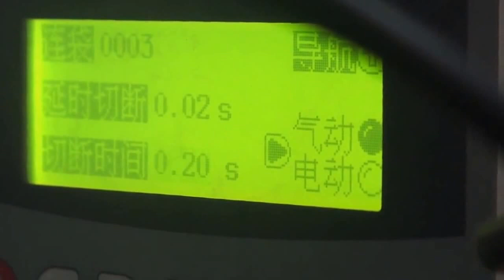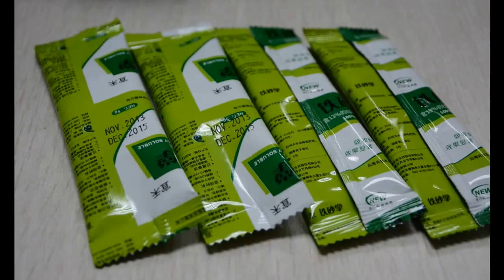VFFS powder packing machine small bags flour packer equipment máquina de envasado polvo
The VFFS Packing machine ,model YX-240A Vertical form fill seal equipment poder packaging machinery VFFS packing food volumetric cups auger or multi-head ,is suitable for packing granular material, such as medical pills, food Stuffs, plant seeds,
basic parameter of model YX-240A VFFS powder packing machine small bags flour packer equipment máquina de envasado polvo:
Capacity:30-60bags/min
Range of measurement:2-100g（should change the screw）
Bag Size:（L)40-150 (W）40-100mm
Accuracy 1-2%
Sealing type Three/four sides seal/center sealing
Power 1200W
Voltage:380V/50HZ 220V/50-60HZ
Gross weigh 230kgs
washing powder, coffee, sugar, desiccant etc The integrated processes of bag making, measuring filling, sealing cutting, counting and hot pressing codes can be done automatically.
Features of vertical packaging machinery for powder with auger measuring system:
1. All stainless steel cover meets to GMP standard.
2. Equipped with 8ntipollution and dustproof device.
3. Automatic adjustment of pouch size and filling range.
4. Photocell controller is easy to manipulate.
5. Automatic self support lubricating system, the machine can work 24 hours
and the maximal capacity is 110 bags/min.
6. The operation facility is controlled by American intel computer, all function is displayed with digital screen.
7. Minimum sealing temperature variation employs PID temperature, the tolerance is controlled by  ± 2%.
8. Along with assembling automatic no packing alarm system, help user to  economize cost.
9. Equipped with easy open system.
10. Ink printer and conveyor are as an option.
Bag formers for different sizes of bags
the working process:
automatic detection - automatic weighing -  automatic filling - automatic bagging - automatic bag sealing - automatic cutting - automatic counting
For more information about the various machines filling packing equipments like model YX-240A VFFS powder packing machine small bags flour packer equipment máquina de envasado polvo from our superb cosmetic machinery factory,plz browse our another website business video as well as follow PENGLAI INDUSTRIAL CORP business